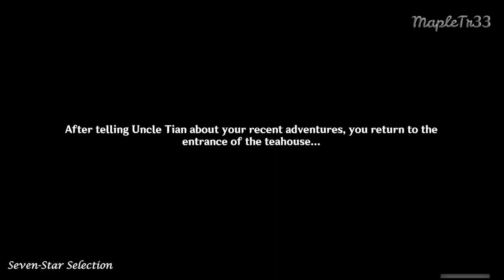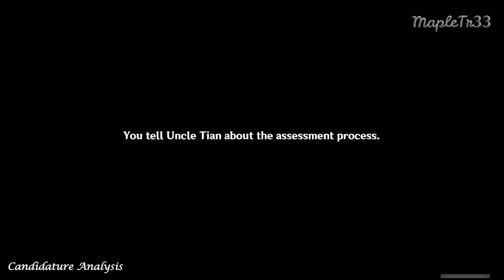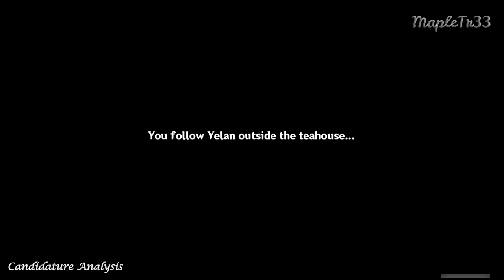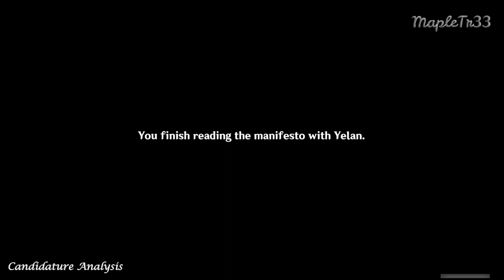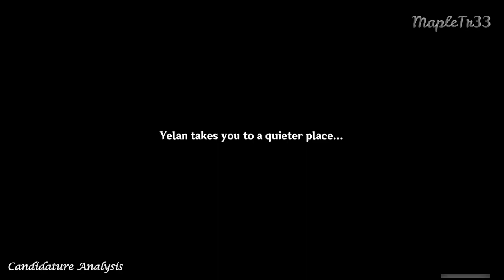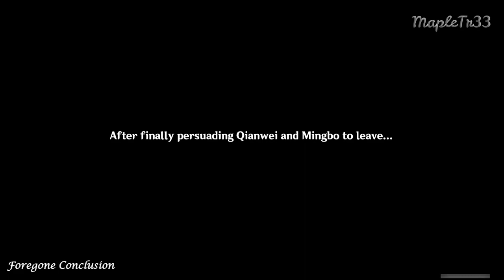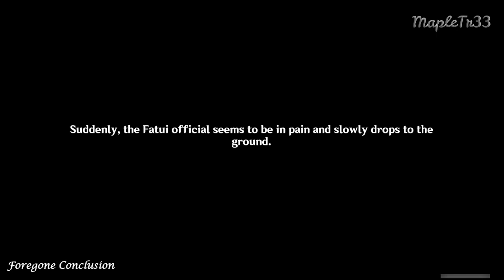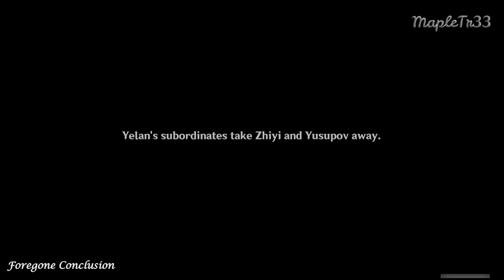{Story Quest}YELAN|Calculated Gambit|Version 2.7 [Genshin Impact]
The Assessment Officer YELAN...

Calculated Gambit|Yelan Story Quest|Umbrabilis Orchis Chapter:Act I| Version 2.7|Genshin Impact
~Chapter~
00:00 Intro
00:07 Seven-Star Selection
16:26 Candidature Analysis
59:47 Foregone Conclusion

~Cut out most of the fighting scene
~Japanese Voice-Over
~English Subtitles